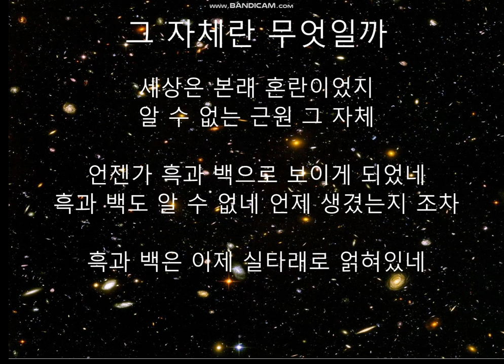자작시 - 그 자체란 무엇일까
그냥 거의 막 지은 수준입니다.